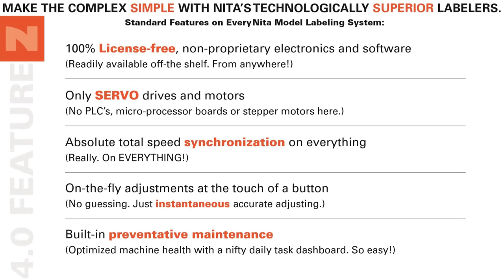Front Application on Cardboard Boxes with Zebra Printer